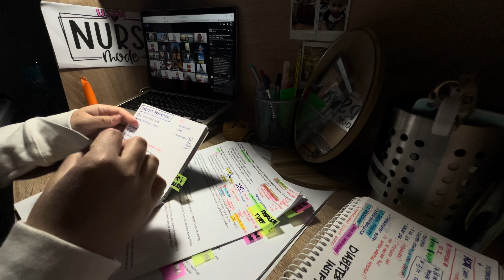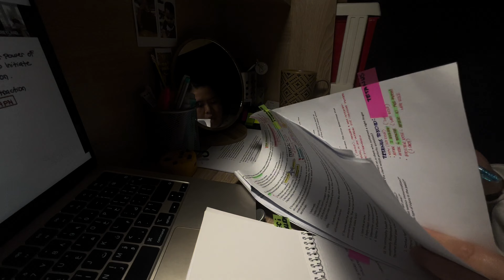Study Vlog | What study strategies do you prefer? | Study with me | Story of a nurse